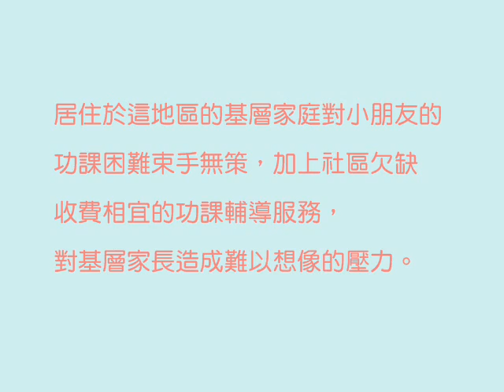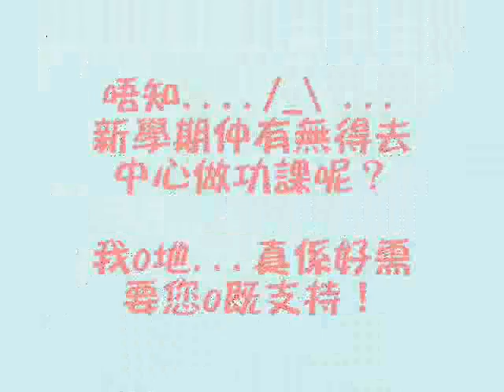Love Ideas Love HK 2011 ——快樂功課創希望 (Homework for Hope)